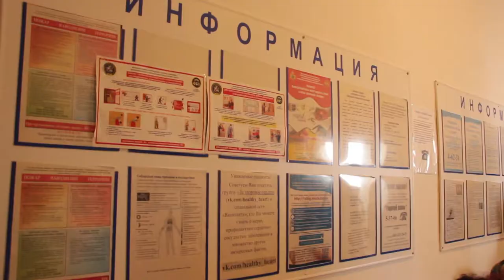Анапские "Дни здоровья" продолжаются